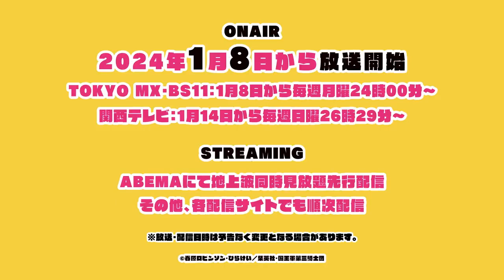👑Новый тизер аниме по манге «Время пыток, принцесса!»Стало известно, что премьера состоится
Стало известно, что премьера состоится 8 января 2024 года.

👑New teaser for the anime based on the manga “Torture Time, Princess!”

 It became known that the premiere will take place on January 8, 2024.